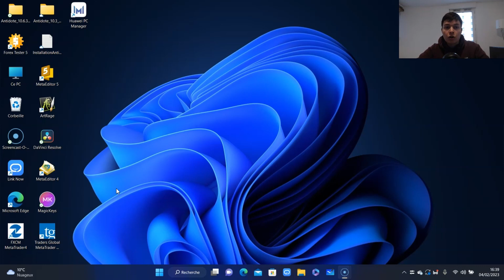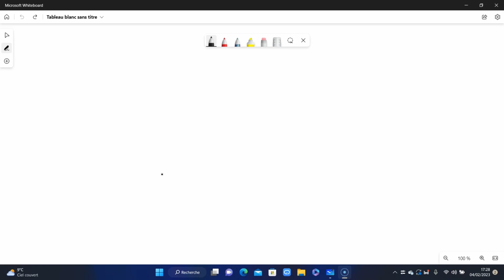Comment réussir ton challenge Prop Firm ?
*▬▬🎁 BONUS OFFERTS 🎁▬▬*

Tableau de bord Notion / 10 guides PDF / Mon livre "Le récit d'un étudiant qui souhaite réussir à tout prix" / Du contenu exclusif par email

*▬▬🔧 MES OUTILS DE TRADING PRÉFÉRÉS 🔧▬▬*

*▬▬🎥 DÉSCRIPTION VIDEO 🎥▬▬*

Dans cette vidéo, je te donne pleins de conseils pour réussir ton challenge prop firm !

À bientôt ! :)